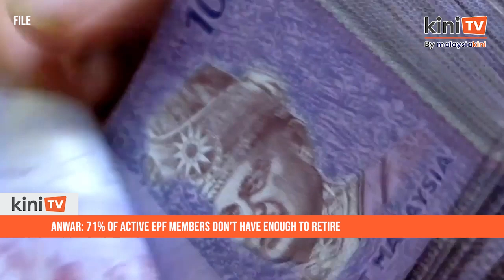Anwar: 71% of active EPF members don’t have enough to retire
Seventy-one percent of active Employees Provident Fund (EPF) contributors who are 55 and below do not have enough money to retire above the poverty line.

Prime Minister Anwar Ibrahim said this followed four rounds of withdrawals from EPF due to the Covid-19 pandemic.

Anwar, who is also finance minister, told the Dewan Rakyat that the number of active members who have achieved the basic savings level (RM240,000 by age 55) has reduced to 29 percent in 2022, down from 36 percent in 2020.